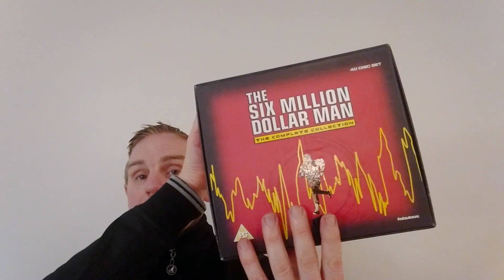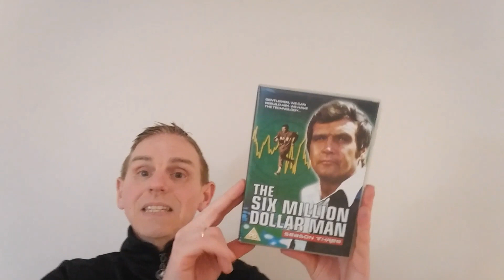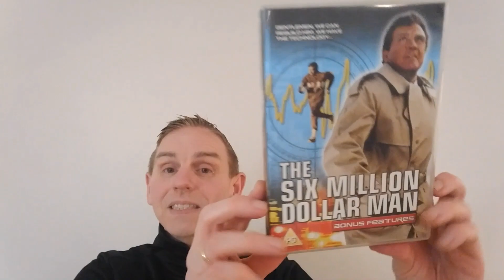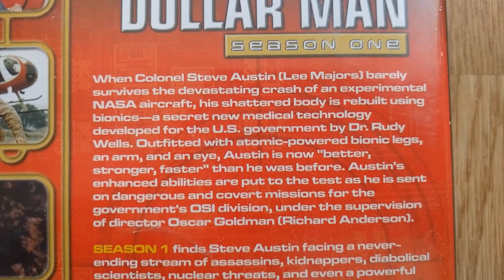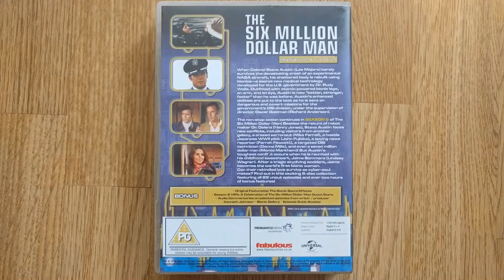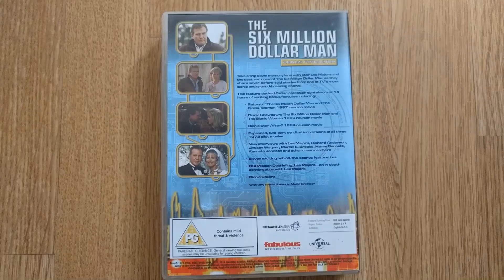THE SIX MILLION DOLLAR MAN THE BIONIC MAN DVD BOXSET REVIEW LEE MAJORS DVD EXTRAS NOT ON BLU-RAY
DVD BOXSET REVIEW The Six Million Dollar Man ,The Bionic Man .One of the best sci-fi shows from the 1970s. I remember with great  fondness the television tv toy adverts , commercials for the Six Million Dollar Man . Kenner and Denys Fisher released The Six Million Dollar Man and The Bionic Woman toys in the 70s. FULL REVIEW OF THIS FANTASTIC DVD BOXSET . DVD EXTRAS NOT RELEASED ON BLU-RAY.